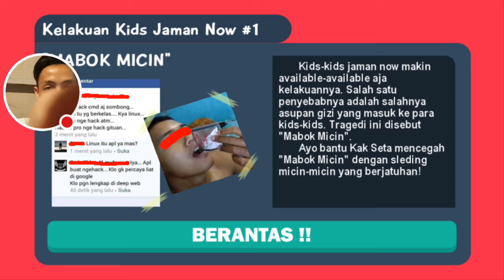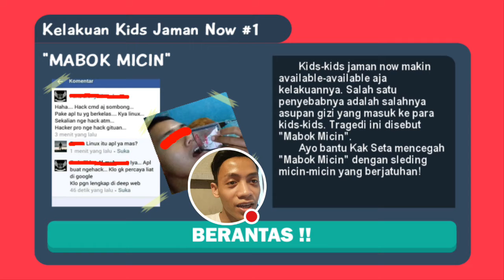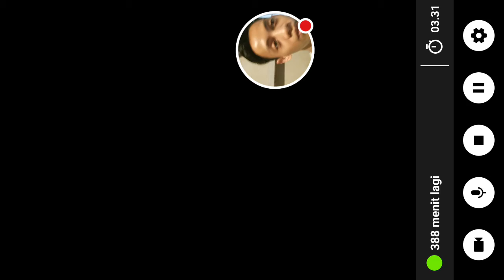Susahnya ngurangin GENERASI MECIN - Kids Jaman Now Games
Halo halo bro bro and sista, game ini namanya kids jaman now games, ternyata game ini gk segampang yg gua kira guys, ternyata susah banget, liat aja gimana gameplay nya di video ini, jangan lupa untuk di like, comment, subscribe, dan share klo kalian ikhlas, thanks for watching